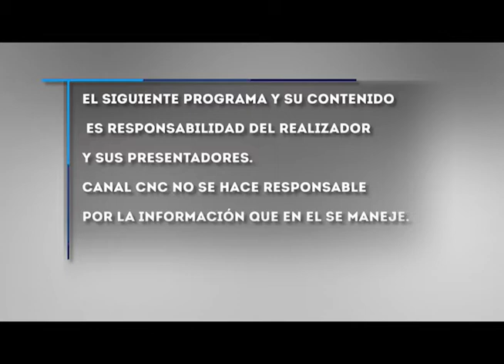Maestro mayor Daver Hurbay y los Astros - Miércoles 16 Marzo 2022